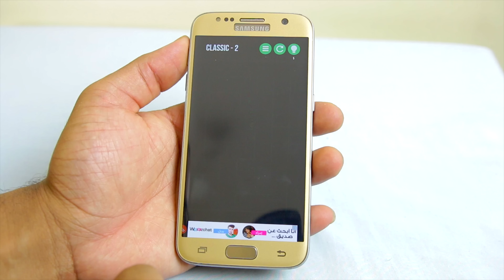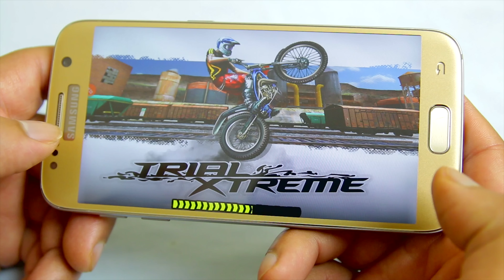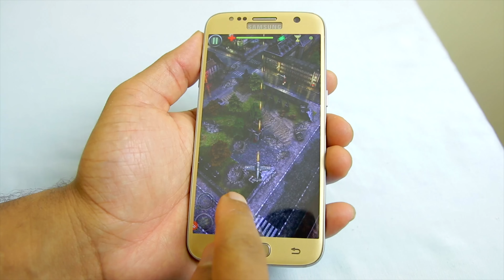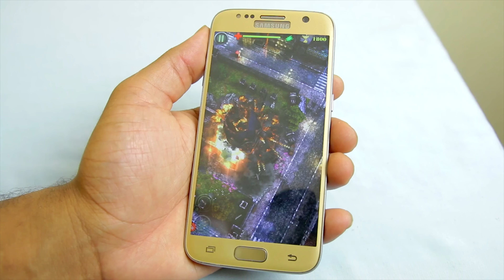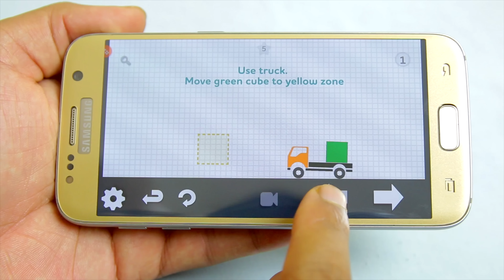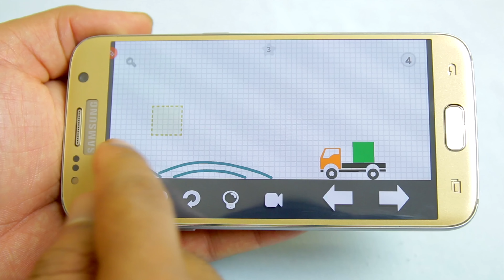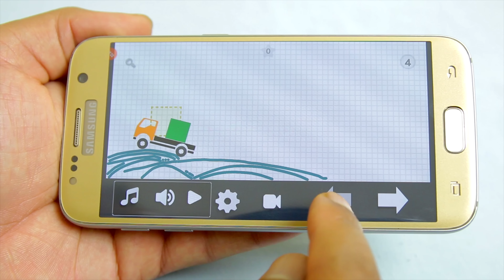Meilleurs Jeux Android - (Octobre 2016)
Liens des jeux
1) Trrafic Tour :